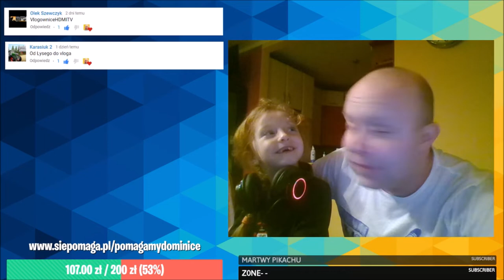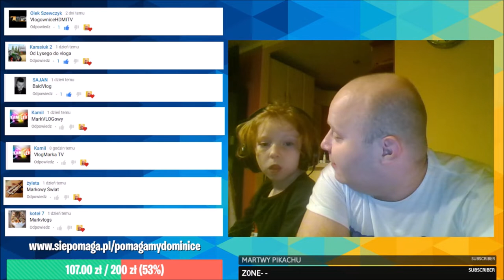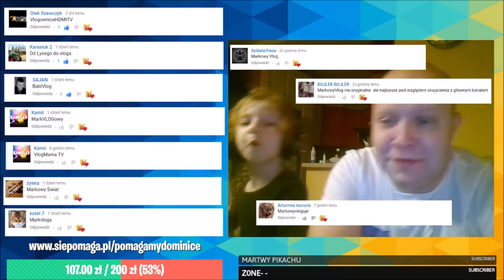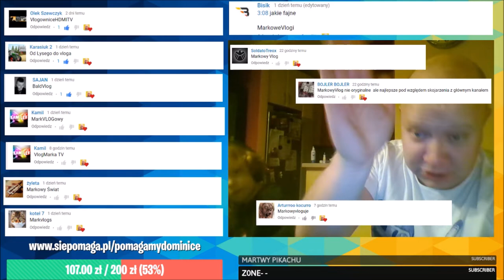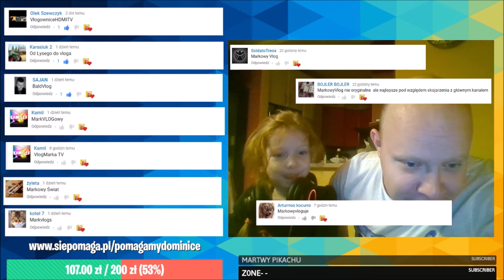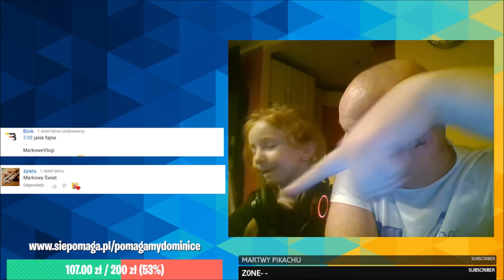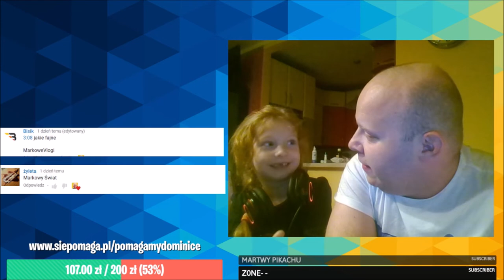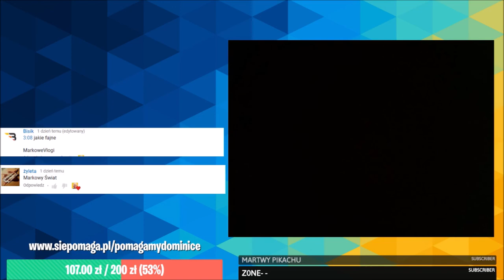MARKOWE POGADUCHY: Rozstrzygnięcie konkursu, młoda wybiera drugie miejsce #48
Zapraszam do moich skrawków internetu:
- Steam - markowy_yt

intro'a/outro'a:
Artur.Szczerba(at)interia.eu